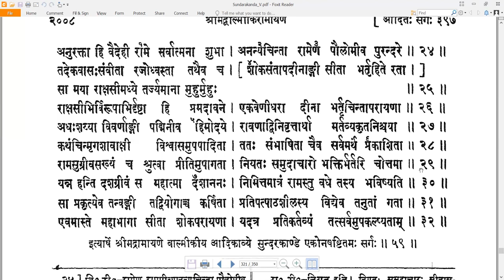59 Valmiki RamayaNam - वाल्मीकि रामायणम् - SundarakAndam सुन्दरकाण्डम् Sarga 59 सर्गः ५९